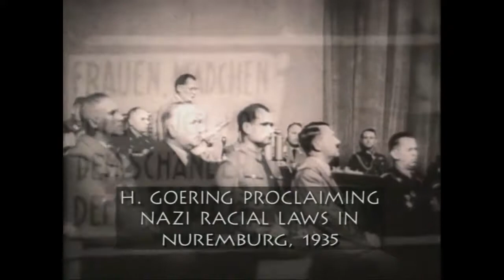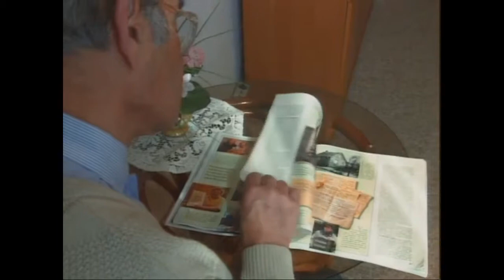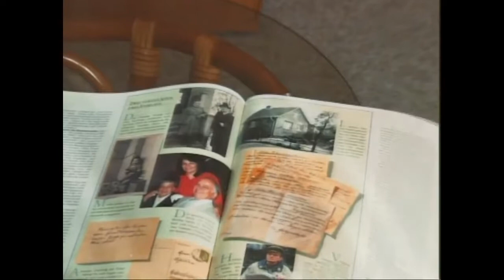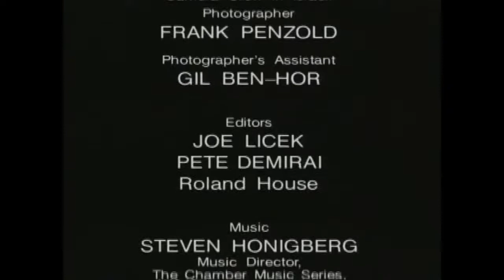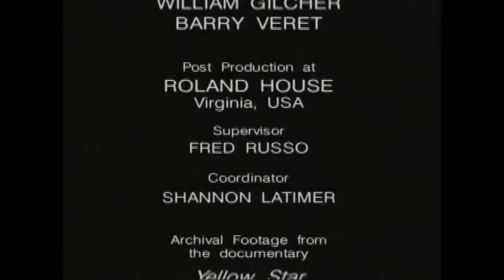treason or honor part1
Narrated by Uta Hagen (The Boys from Brazil) in English and Anna Rosmus in German is focused on rescuing Jews in Germany.